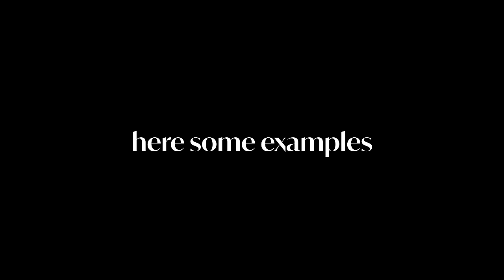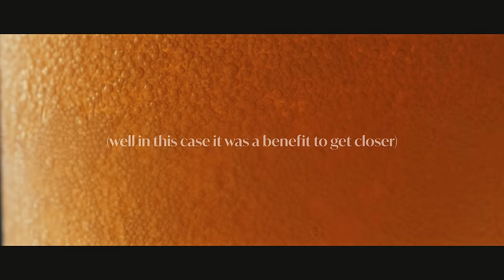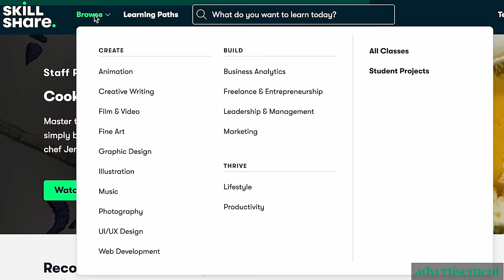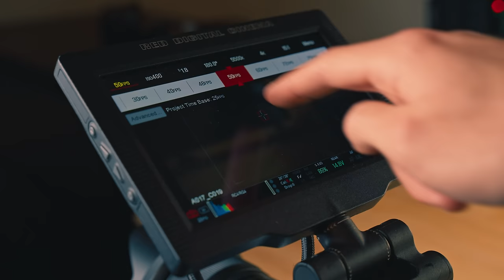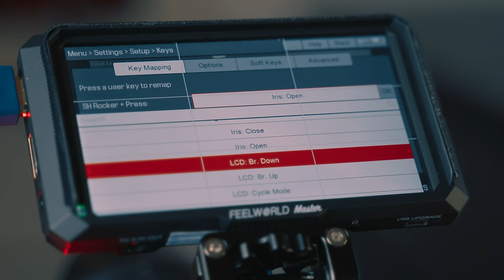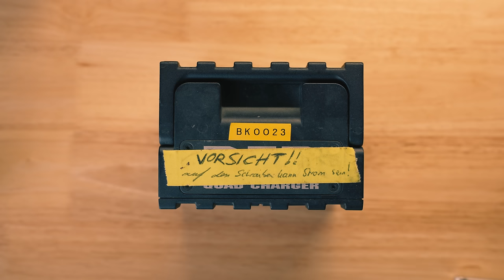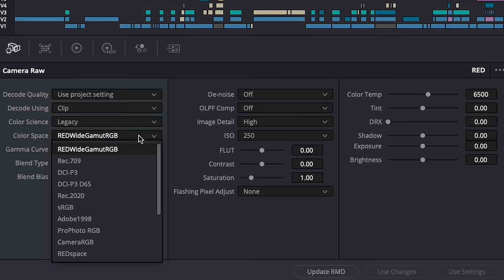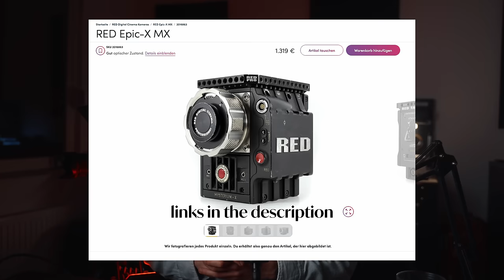I bought the CHEAPEST RED CINEMA CAMERA on the Internet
In this video I talk about why I bought an older RED Digital Cinema Camera. Is it worth buying a DSMC 1 RED in 2024? I review the RED Epic-X and talk about the financials of buying a cheap RED Camera nowadays. With many people gravitating towards more cine-style mirrorless cameras like the Sony FX3, Sony ZV-E1, Sony FX30, and many consumer cameras like the Fujifilm X-H2s, Fujifilm X-T5, Lumix S5ii being able to shoot 4k 10bit, the filmmaking abilities modern mirrorless cameras have are getting more and more sophisticated. Affordable cinema cameras like the Black Magic Pocket Cinema Cameras or Kinefinity Mavo are also getting better. The RED Komodo is getting more affordable but is still significantly more expensive than the other options from Sony and Blackmagic. The best price-to-performance ratio might actually be an older RED from the DSMC 1 or DSMC 2 generations. With 5k high frame rate 16bit Redcode Raw, the RED Epic still offers unparalleled performance, especially now that it is in an affordable price range.

MY GEAR*:
- My Main Camera
- My most used lens (I have the older version of the one linked here)
- My favourite tele lens
- Must have as a photographer
- My microphone
- My laptop
- Really nice charger I use for travel
- The SD card I use in my camera
- The headphones I use for editing
- The eye-piece I have on my Fuji
- My favorite Camera Straps